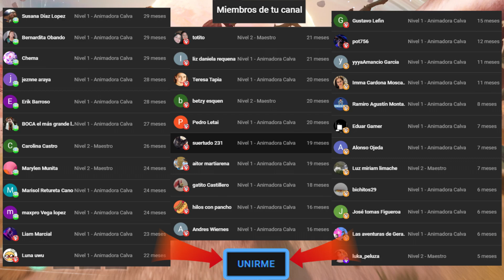LA NUEVA TROMPA DE ACIDO SULFURICO | #24 | THE ETERNAL CYLINDER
Bienvenidos a la serie de THE ETERNAL CYLINDER! Este nuevo juego en el que tenemos que huir de un cilindro gigante que aplasta todo lo que encuentra a su paso. Nosotros somos una pequeña criatura que debe evolucionar para sobrevivir! Millón de LIKES para seguir la serieee!! 😍👽😍